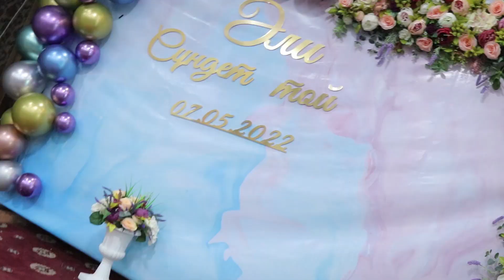Али сундет той 2б